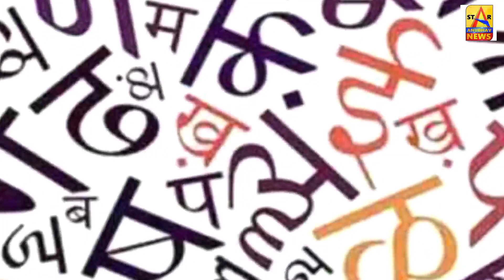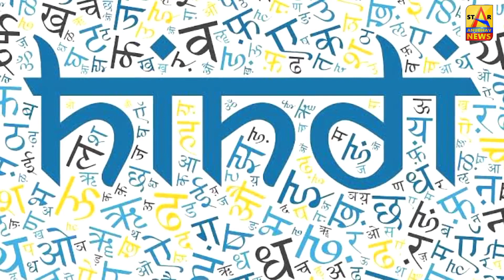World Hindi Divas 2022 par Vishesh